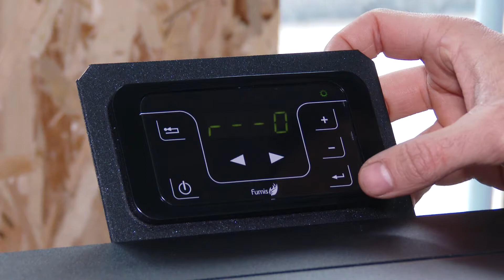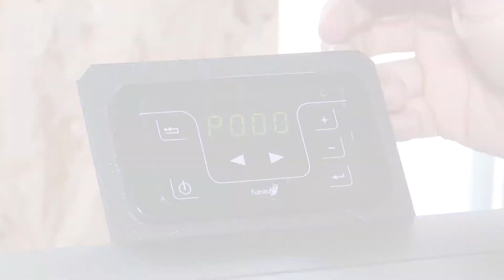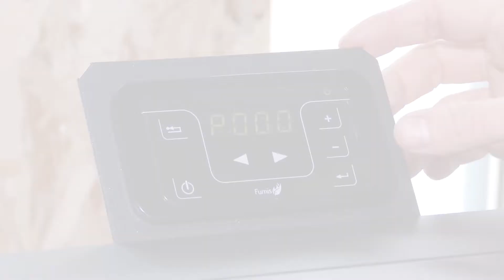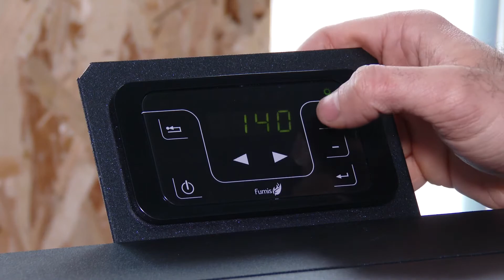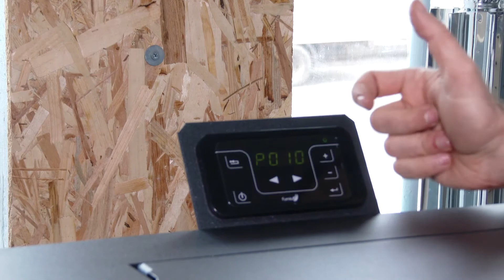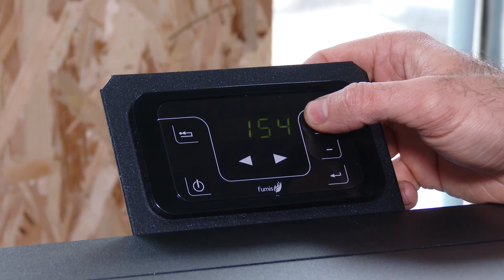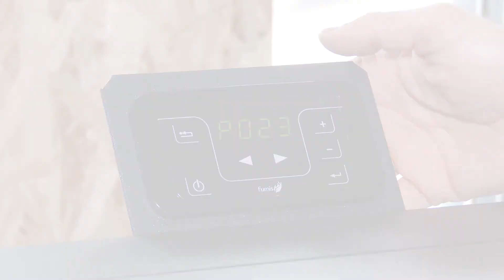How to stop the window getting black on a pellet stove Eco Spar Auriga 25kW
A video explaining what are the possible reasons for the "black window" problem and the possible ways of solving it.
Applies for all models with Fumis controller.